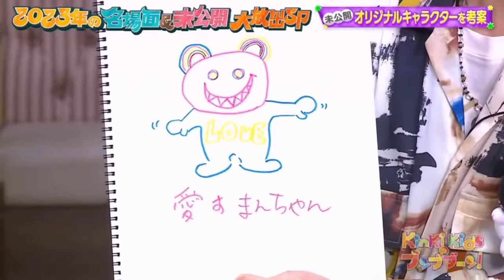【架空】キンキ１・放送リスタート（2023年12月27日）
KinKi Kidsの47作目シングル「シュレーディンガー」発売日の放送リスタートです。そのシングルが見事オリコン週間１位になりました！

[FAKE] Restart of transmission (KinKi-1, 27 December 2023) — the day KinKi Kids have released their 47th single, "Schrödinger". Fortunately, the single has ranked 1st in the weekly Oricon chart!

[ФЕЙК] Рестарт эфира (KinKi-1, 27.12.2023) — в день выхода 47-го сингла KinKi Kids, "Шрёдингер". К счастью, и этот сингл занял первое место в еженедельном чарте Oricon!

0:00 メインID『Своя играでの質問カテゴリー紹介』
0:21 2023年12月27日の番組表
2:56 KinKi社会主義共和国連邦国歌「KinKi Kids頌歌」
5:12 時計「マサイ 完全制覇!!」